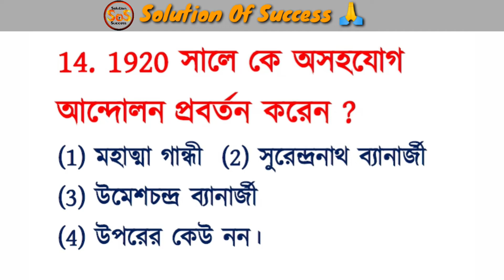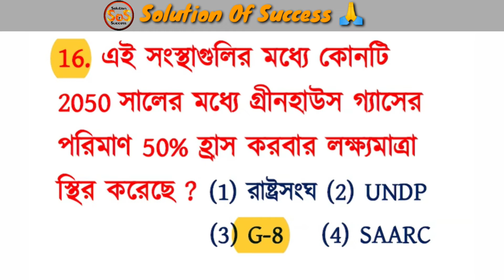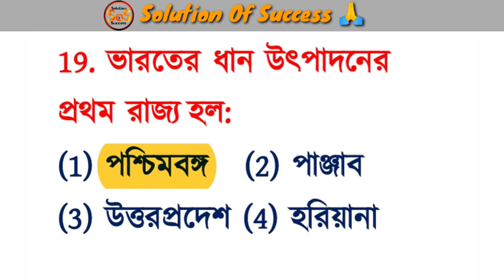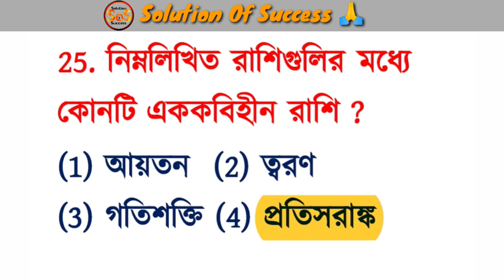WBP Constable Main GK 2020 | (PART-10) | WBP Constable Main GK Mock Test | WB Police Main GK🔥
Hello, friends...in this video I'm gonna tell you most important 25 gk of wbp police constable main exam or Wbp SI and watch this video till the end for never miss a marks of your wbp main exam 2020.

west bengal police constable practice set
পুলিশ পরীক্ষার সিলেবাস
পশ্চিমবঙ্গ পুলিশ কনস্টেবল মেন পরীক্ষা পদ্ধতি
wbp exam pattern and syllabus 2020
পশ্চিমবঙ্গ পুলিশ কনস্টেবল পরীক্ষা পদ্ধতি
west bengal police constable main exam syllabus
west bengal police constable 2019 syllabus
west bengal police constable 2019 exam pattern
west bengal police constable (preli+main) exam pattern syllabus 2020
পশ্চিমবঙ্গ পুলিশ পরীক্ষার মক টেস্ট
পশ্চিমবঙ্গ পুলিশ পরীক্ষার জিকে
পশ্চিমবঙ্গ পুলিশ 2020
west bengal police questions practice set
study materials for wb police
mock test for wb police

Thank You to all of my Viewers